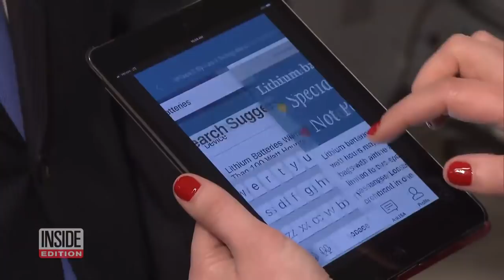Tips for Traveling Over Christmas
‘Tis the season for family gatherings and travel troubles. A record 112 million Americans will travel by road, air or rail between now and the end of the year, according to AAA. The days leading up to Christmas will be the busiest. Gary Renfrow, Director of Federal Security at Philadelphia International Airport, told Inside Edition that the rules of travel are not being relaxed this holiday season. That bottle of wine or eggnog won’t get through TSA agents. They will have to go in your checked luggage.